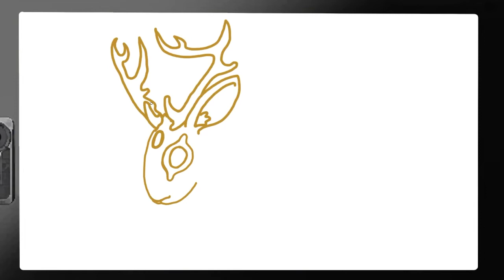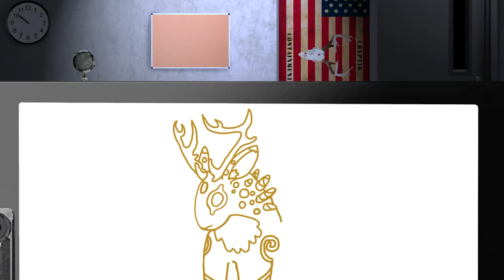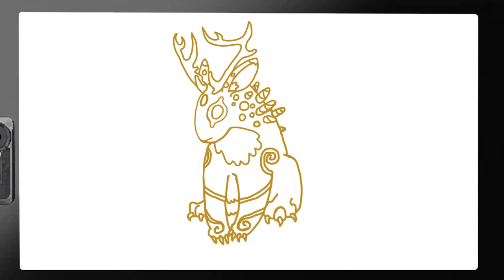Paranormal Pins - Jackalope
Hunter wakes up in a strange room with unknown injuries as a voice from a radio tries to help him regain his lost memory. Todays topic, the Jackalope.